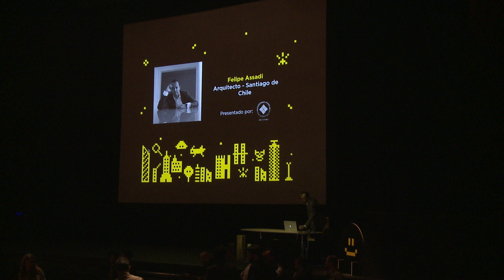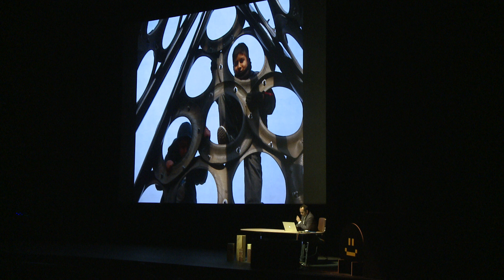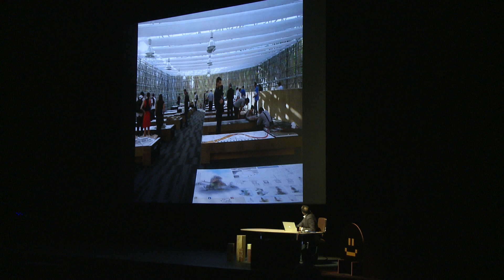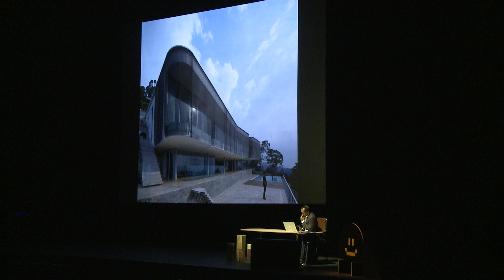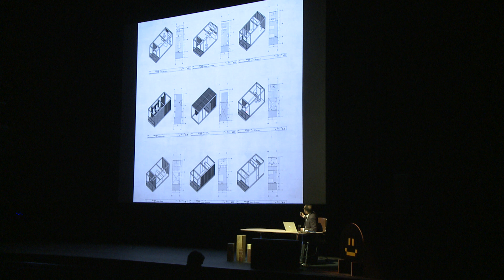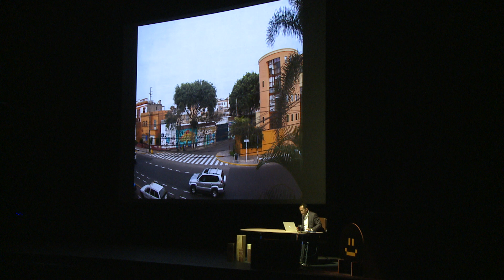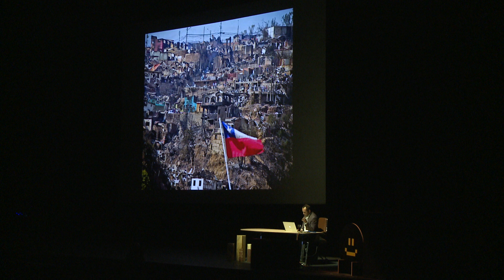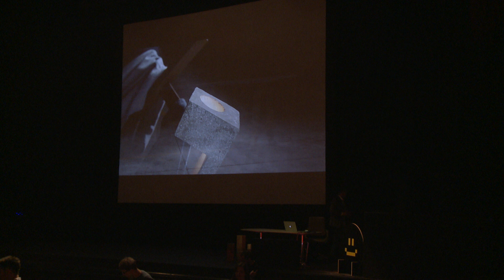MEXTRÓPOLI 2016 | Felipe Assadi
En 1999 recibe el Premio Promoción Joven del Colegio de Arquitectos de Chile. Decano de la Facultad de Arquitectura y Diseño de la Universidad Finis Terrae. Su obra ha sido publicada en en revistas y libros especializados en todo el mundo. Ha participado en exposiciones en Barcelona, Pamplona, Londres, Quito, Tokio y Santiago.